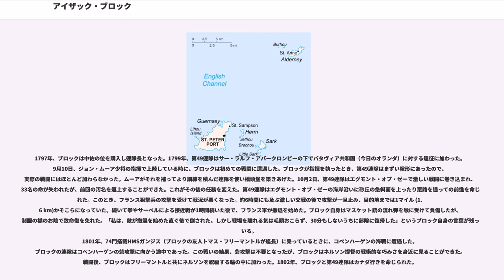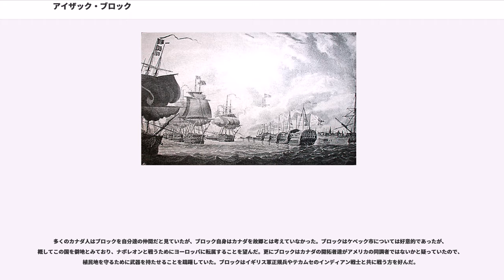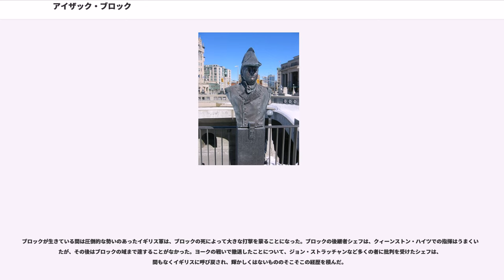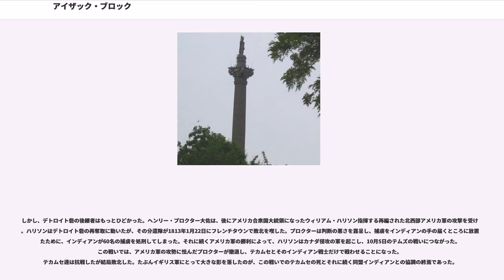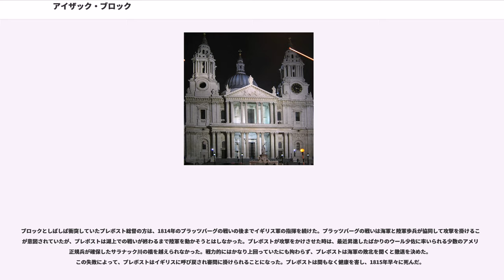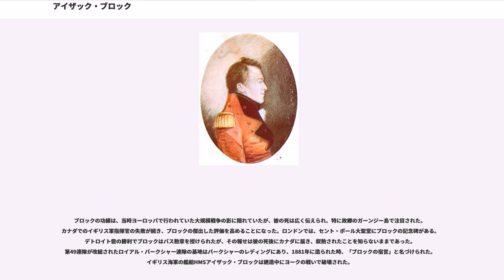アイザック・ブロック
アイザック・ブロック（英:Sir Isaac Brock、1769年10月6日 - 1812年10月13日、バス勲章）は、イギリス陸軍少将であり、イギリスの植民地アッパー・カナダの統治者であった。戦闘における優れた指揮と戦略家としての名声を得、特に米英戦争においては劣勢であったイギリス軍で、アメリカ軍の侵略に対抗した。この功績でナイトの爵位を授けられ、アッパー・カナダの英雄という呼び名も貰った。

ブロックは1802年にカナダ駐在となり、アメリカ合衆国とカナダの国境の防衛責任者となった。カナダやイギリスの多くの者が米英戦争を避けられると考えていた時、ブロックは戦争に備えて軍隊や民兵の準備を整え始めた。戦争が始まった時、一般大衆の準備はできており、緒戦のマッキナック砦やデトロイト砦で勝利し、アメリカの侵略を止めた。

カナダでは兵士の脱走や反乱という苦難にも直面したが、ブロックの英雄的な行動が称えられ、バス勲章も受章した。また、ショーニー族の指導者テカムセと共に戦う機会もあった。クィーンストン・ハイツの戦いにおけるブロックの戦死は、イギリス軍の指導力にとって大きな痛手となった。

ブロックはイギリス海峡のチャネル諸島に位置するガーンジー島のセント・ピーター・ポートで、中流階級の家庭の8番目の息子として生まれた。学業時代は勤勉な学生として評判をとり、水泳やボクシングの腕前も際だっていた。体格的な優越さもあり、身長は6フィート2インチから4インチ (1.88 から 1.93 m)の間であったと言われる。長じてその父や3人の兄と同じ道を歩むことになった。

ブロックは米英戦争におけるデトロイト砦の占領などの功績で広く知られているが、それ以前にも輝かしい軍歴があり、軍隊における出世が速かった。ブロックの速い昇進について運や他の技量を上げる者もいるが、運・技量のどちらも傑出してくるだけのものを持っていたと言っても過言ではない。

1785年、ブロックは15歳で第8国王歩兵連隊に少尉として入隊した。ここでは連隊旗の旗手を任された可能性が強い。ブロックは1791年6月15日に第49ハートフォードシャー歩兵連隊に大尉として転属した。

ブロックの甥で伝記作者のフェルディナンド・ブロック・タッパーは次のような逸話を紹介している。
ブロックはこの連隊にいる間にカリブ海で従軍した。しかしそこにいる間に熱病にかかりほとんど死にかけるまでになった。ブロックはイギリスに戻ってやっと病から快復した。

1797年、ブロックは中佐の位を購入し連隊長となった。1799年、第49連隊はサー・ラルフ・アバークロンビーの下でバタヴィア共和国（今日のオランダ）に対する遠征に加わった。9月10日、ジョン・ムーア少将の指揮で上陸している時に、ブロックは初めての戦闘に遭遇した。ブロックが指揮を執ったとき、第49連隊はまずい隊形にあったので、実際の戦闘にはほとんど加わらなかった。ムーアがそれを補ってより訓練を積んだ連隊を使い橋頭堡を築きあげた。10月2日、第49連隊はエグモント・オプ・ゼーで激しい戦闘に巻き込まれ、33名の命が失われたが、前回の汚名を返上することができた。これがその後の任務を変えた。第49連隊はエグモント・オプ・ゼーの海岸沿いに砂丘の急斜面を上ったり悪路を通っての前進を命じられた。このとき、フランス狙撃兵の攻撃を受けて戦況が悪くなった。約6時間にも及ぶ激しい交戦の後で攻撃が一旦止み、目的地までは1マイル (1.6 km)かそこらになっていた。続いて拳やサーベルによる接近戦が1時間続いた後で、フランス軍が撤退を始めた。ブロック自身はマスケット銃の流れ弾を喉に受けて負傷したが、制服の襟のお陰で致命傷を免れた。「私は、敵が撤退を始めた直ぐ後で倒された。しかし戦場を離れる気は毛頭おこらず、30分もしないうちに部隊に復帰した」というブロック自身の言葉が残っている。
1801年、74門搭載HMSガンジス（ブロックの友人トマス・フリーマントルが艦長）に乗っているときに、コペンハーゲンの海戦に遭遇した。ブロックの連隊はコペンハーゲンの砦攻撃に向かう途中であった。この戦いの結果、砦攻撃は不要となったが、ブロックはネルソン提督の戦術的な巧みさを身近に見ることができた。戦闘後、ブロックはフリーマントルと共にネルソンを祝福する輪の中に加わった。1802年、ブロックと第49連隊は...